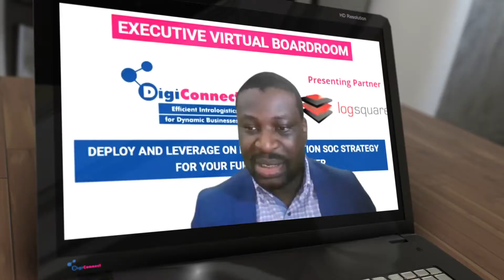DigiConnect – Deploy and Leverage on next-generation SOC strategy for your fulfillment center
The Logsquare team hosted a virtual boardroom on Deploy and Leverage on next-generation SOC strategy for your fulfillment center.

Logsquare is a provider of intra logistics engineered and automated solutions. We offer a complete range of comprehensive integrated solutions and services right from inception to execution. The solutions range from the provision of handling equipment and controls for the highly automated facilities to advanced IT solutions within the Supply Chain Domain. In addition, consulting services are provided to assist companies in streamlining their supply chains and for designing sophisticated facilities and operations. Logsquare’s main differentiators are its local engineering and implementation capabilities with a European backbone. Engineered solutions are Logsquare’s pride and focus. Our team leverages on dedication, expertise and optimized applications.

DigiConnect is a virtual executive boardroom series designed for great minds of an industry to share their knowledge, insights and experiences on specific topics that are an immediate requirement for businesses and the community.

For more information about the DigiConnect Virtual Executive Boardroom series